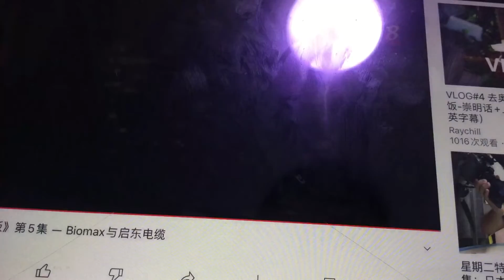《我家老板》第5集 - Biomax与启东点缆 - credits